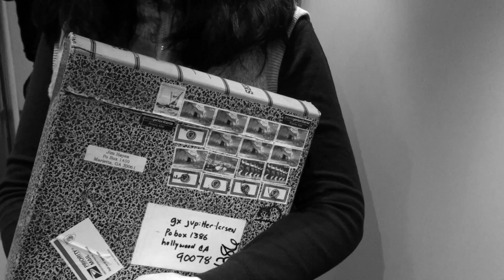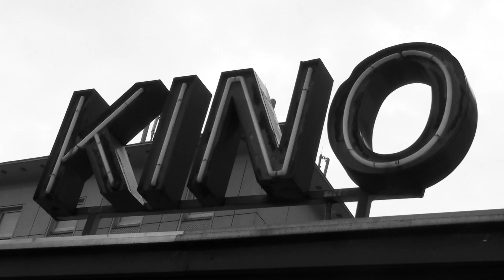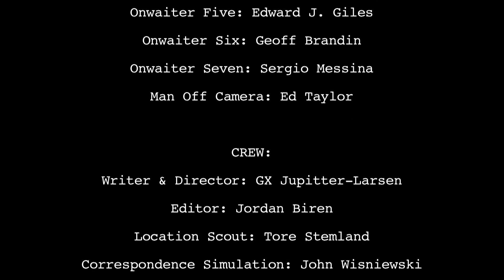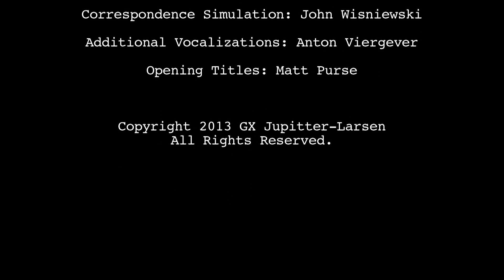A Noisy Delivery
GX Jupitter-Larsen's first feature film, from 2013. A couple were going to get together after the girlfriend had dropped off her package, but the boyfriend will have to keep waiting. The whole day turned out to be an attempt in crossing the distance between nothing and something. Everyone, it seems, was at the post office for philosophy instead of postage. The soundtrack is a composition of broken toy pianos and amplified erosion. As the ideas in the movie get more difficult, the soundtrack gets denser.